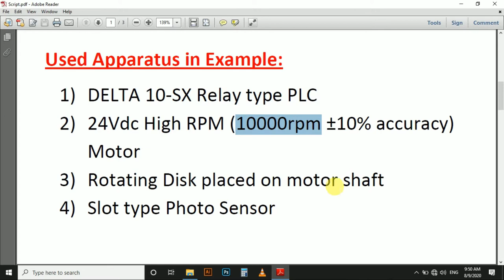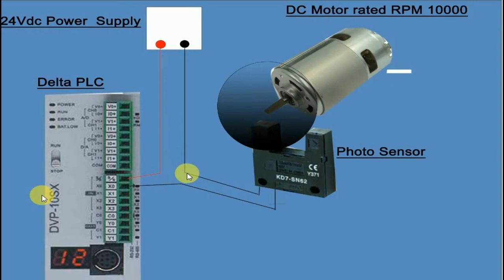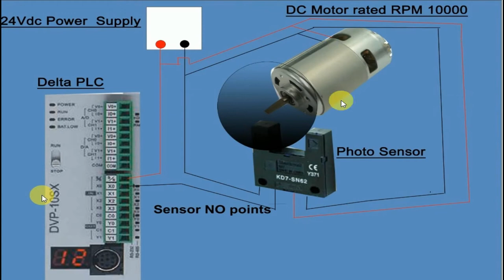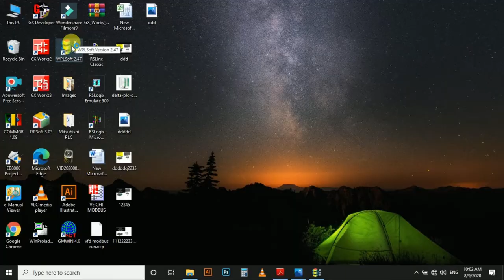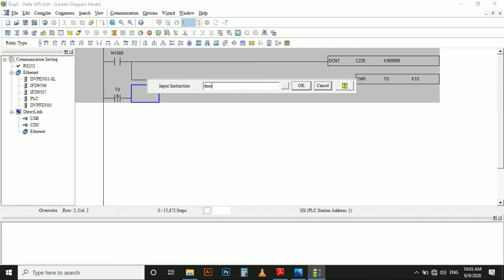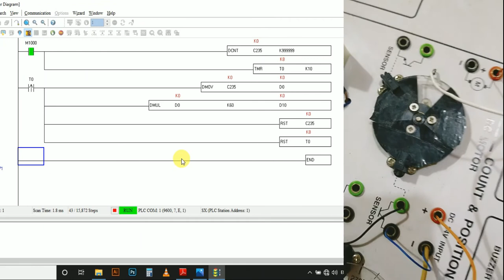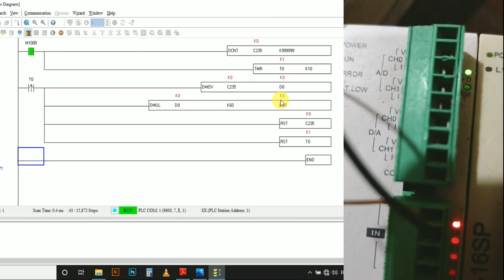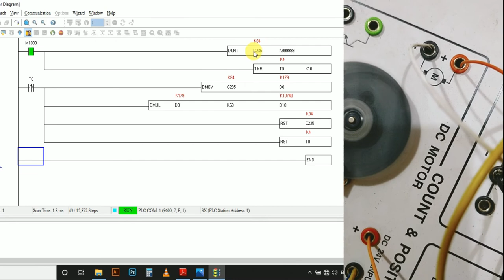How to Measure Motor RPM using DELTA PLC & Sensor urdu|hindi